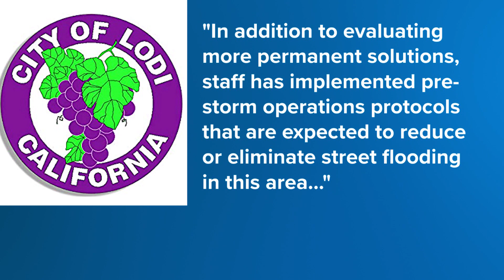Lodi residents frustrated over unexpected flooding, thousands of dollars in damages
One new homeowner said she was never told moving into the nearly 2-year-old Lodi neighborhood would come with flooding concerns.